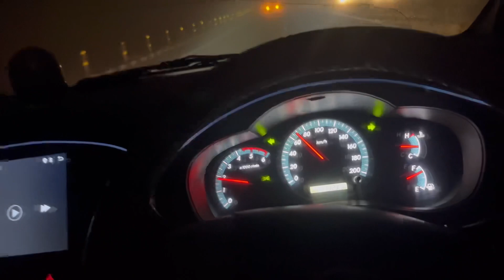Leh To Jammu By road 🛣️ ￼ finally guys Aaj hum Jammu , Ja rahi Hai Khanvlogs0440￼￼